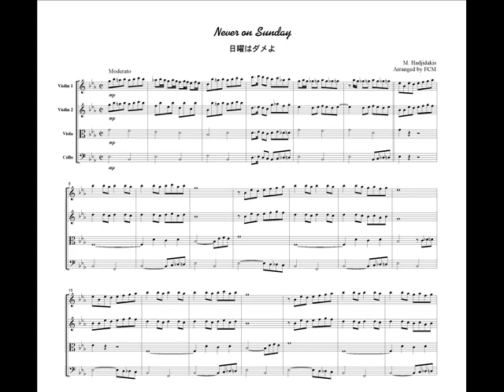Never on Sunday, for string quartet, ML017